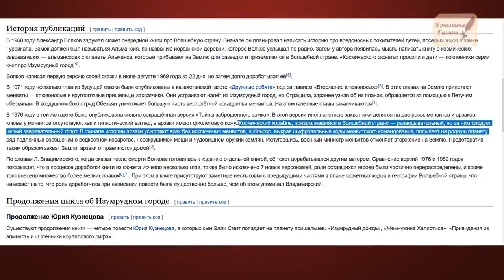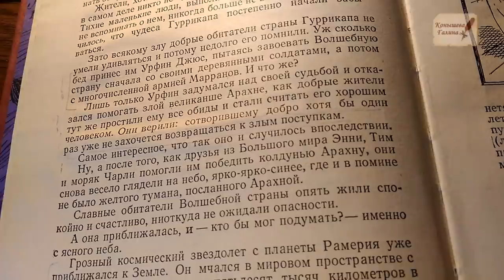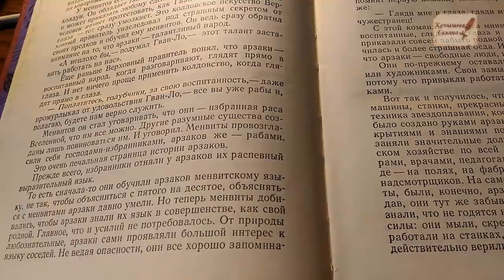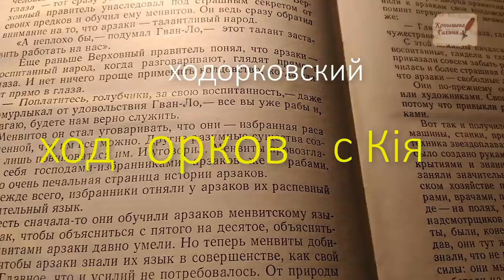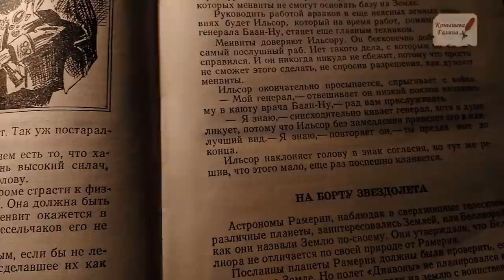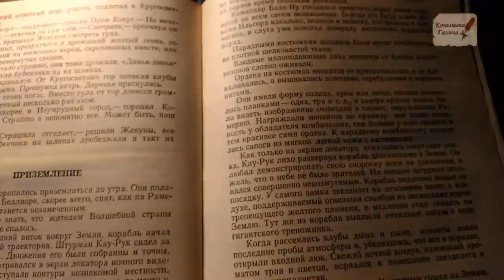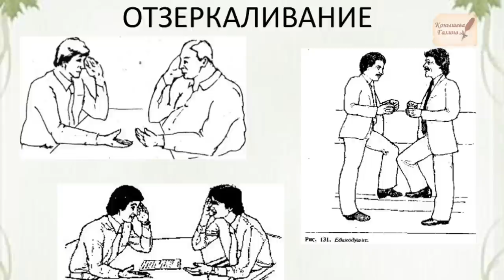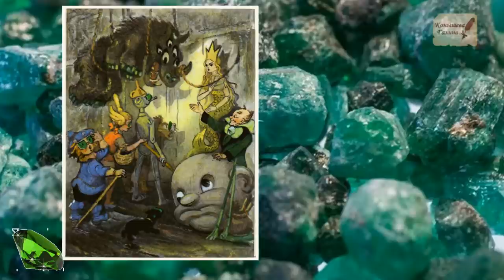Тайна заброшенного замка. 2часть. Продолжение. Как победить захватчиков?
Приглашаю на прогулки по Допотопной Москве. Центральные старинные переулки.  10.07; 17.07.  Стоимость участия 600 (признака_рубля). Заявки присылайте на почту.
Поддержать автора канала карта сбербанка 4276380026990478